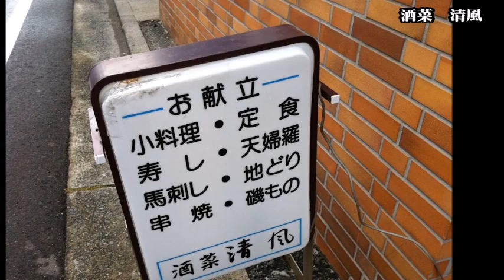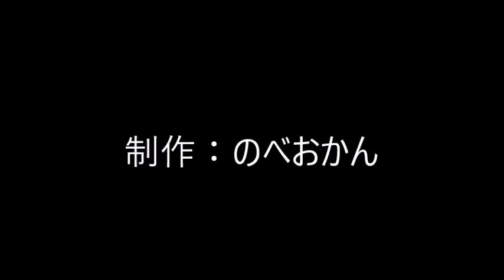酒菜 清風（宮崎県延岡市船倉町/寿司/せいふう）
酒菜 清風
住所/ 〒882-0826 宮崎県延岡市船倉町２丁目１−２
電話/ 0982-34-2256